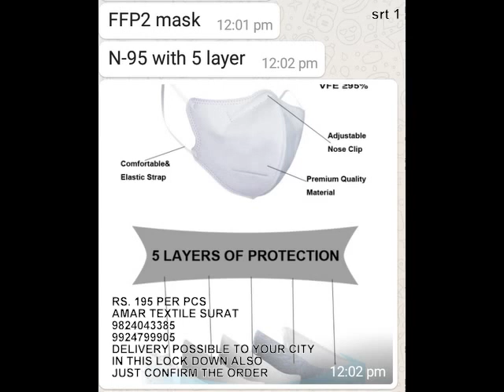MASK MANUFACTURE HERE SURAT GUJARAT OWN PRODUCTION